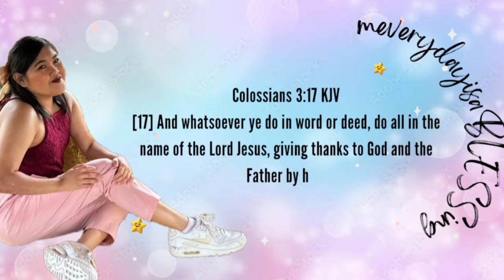ONE TWO THREE SMILE! FAMILY PHOTOSHOOT 2023!